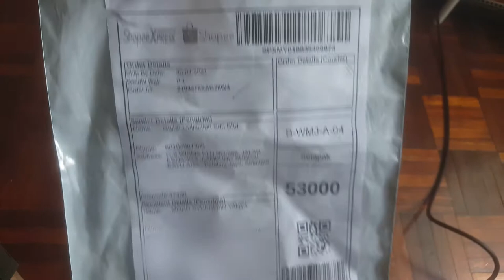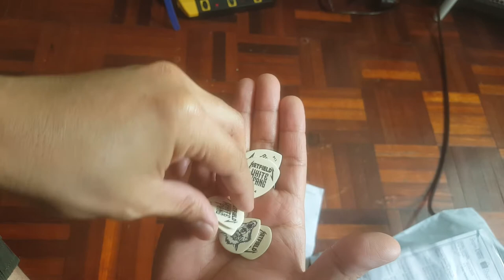Hetfield White Fang Guitar Pick Unboxing & Testing